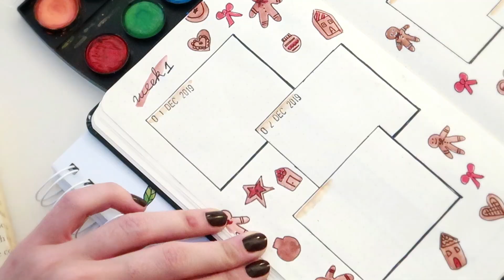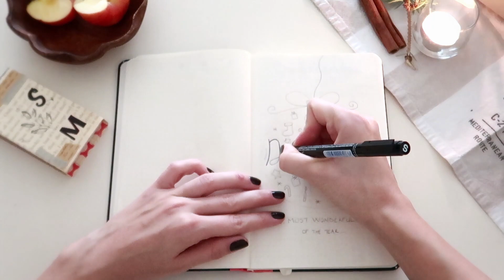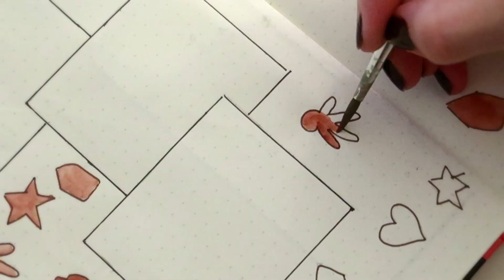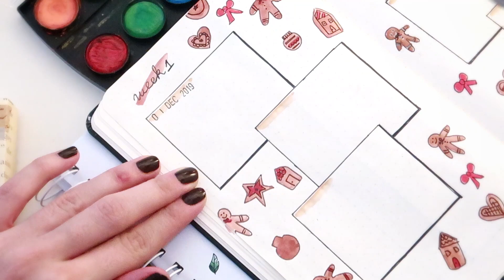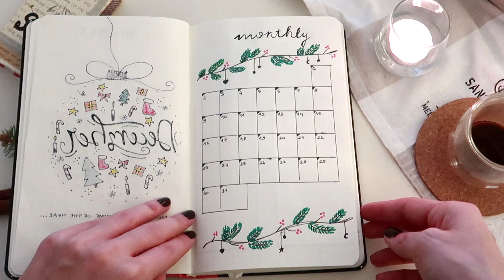ARALIK BULLET JOURNAL // DECEMBER BULLET JOURNAL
Yepyeni bir konsept video ile karşınızdayım. Artık sizleri hem günlük yaşantıma dahil edeceğim hem de birlikte daha yaratıcı ve eğlenceli fikirlere imza atacağız.

Bu ayın ilk konusu ise bullet journal. Aralık ayı için bullet journal oluşturmak gerçekten çok keyifli oldu. Umarım siz de keyif alarak izlerseniz.

Sayfaların bir kısmını Pinterest'ten ilham aldım, bazı sayfalarda kendi fikirlerimi uyguladım. Son sayfa ise Journal Away youtube sayfasından ilham alarak oluşturdum.

Keyif almanız dileğiyle...